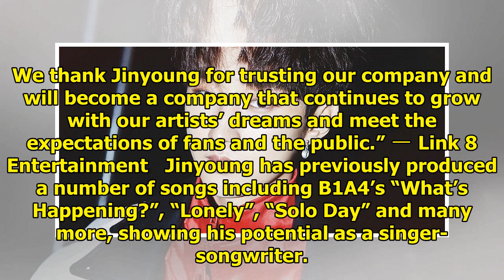B1A4’s Jinyoung Signs With A New Entertainment Agency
It has been reported on July 18th that B1A4’s Jinyoung has signed a contract with Link 8 Entertainme...